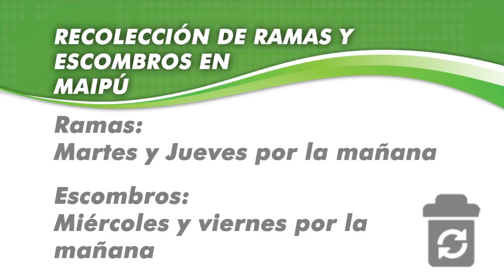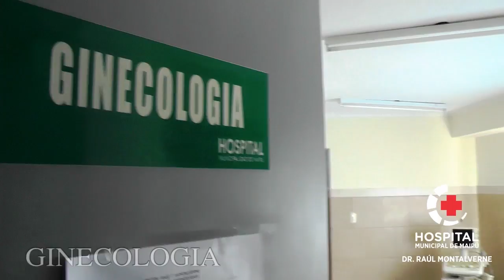Maipu Informa EDICION 1076